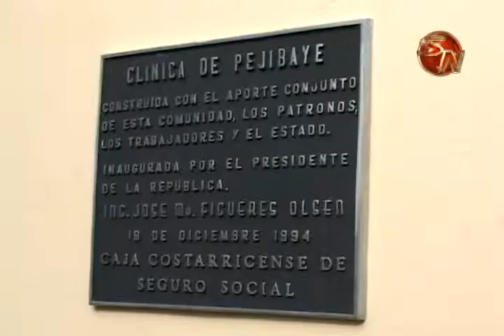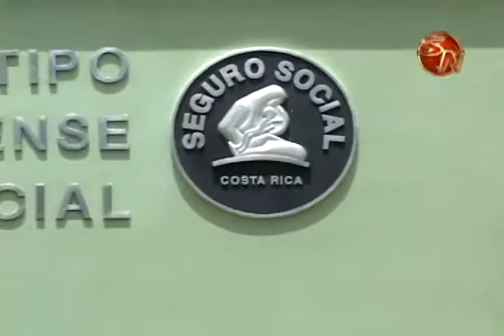Gerencia medica de la CCSS hara estudio sobre necesidad de Ebais